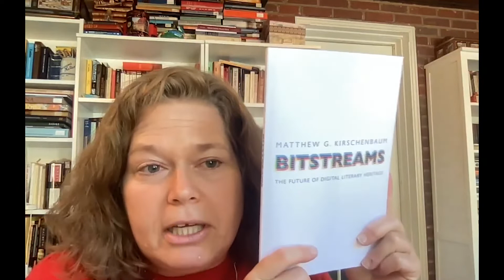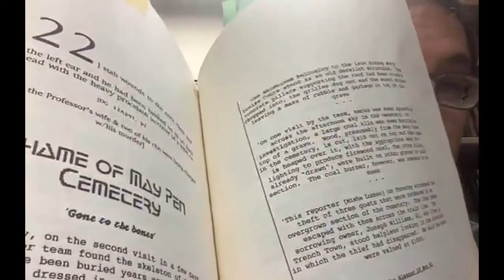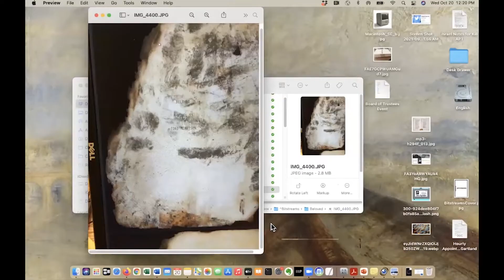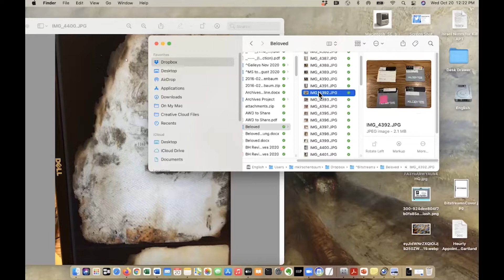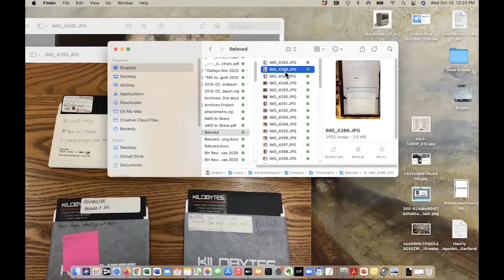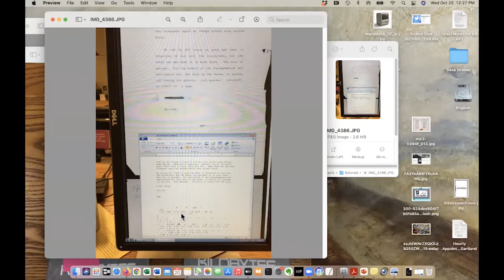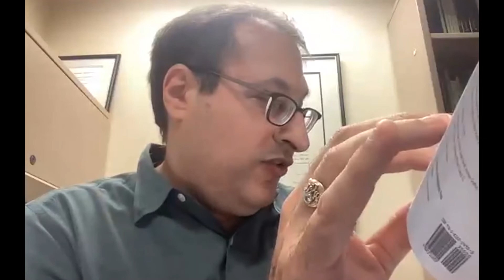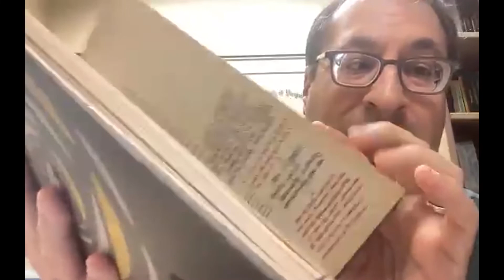Book Launch: Matthew Kirschenbaum, BITSTREAMS: THE FUTURE OF DIGITAL LITERARY HERITAGE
Book launch for Matthew Kirschenbaum's new book BITSTREAMS: THE FUTURE OF DIGITAL LITERARY HERITAGE (University of Pennsylvania Press). Matthew Kirschenbaum in conversation with Marisa Parham.

From the publisher:

What are the future prospects for literary knowledge now that literary texts—and the material remains of authorship, publishing, and reading—are reduced to bitstreams, strings of digital ones and zeros? What are the opportunities and obligations for book history, textual criticism, and bibliography when literary texts are distributed across digital platforms, devices, formats, and networks? Indeed, what is textual scholarship when the "text" of our everyday speech is a verb as often as it is a noun?

These are the questions that motivate Matthew G. Kirschenbaum in Bitstreams, a distillation of twenty years of thinking about the intersection of digital media, textual studies, and literary archives. With an intimate narrative style that belies the cold technics of computing, Kirschenbaum takes the reader into the library where all access to Toni Morrison's "papers" is mediated by digital technology; to the bitmapped fonts of Kamau Brathwaite's Macintosh; to the process of recovering and restoring fourteen lost "HyperPoems" by the noted poet William Dickey; and finally, into the offices of Melcher Media, a small boutique design studio reimagining the future of the codex.